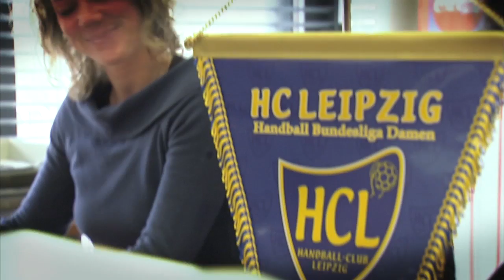HCL Image-Film 2012/2013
Der Imagefilm des HC Leipzig für die neue Saison 2012/2013 made by Sportworx / Ulf Kahmke!